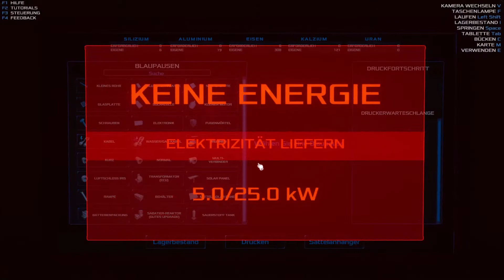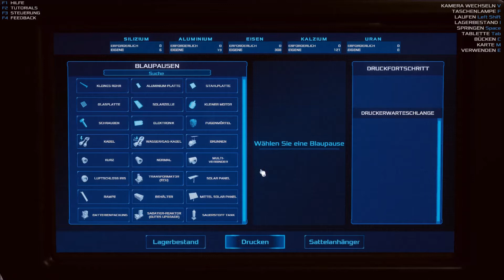Occupay Mars: Prologue # 5 - Tutorial [Deutsch]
Occupy Mars ist ein hoch technisches, offenes Welt-, Sandkasten- und Überlebensspiel über eine Marskolonisation.
Der Prologue ist frei auf Steam spielbar und wurde im August 2020 Veröffentlichung, dass liegt jetzt schon eine weile zurück doch falls ich Zugang zu Playtest bekomme wird das eine neuer Title für meinen Kanal.

euer AltRon !